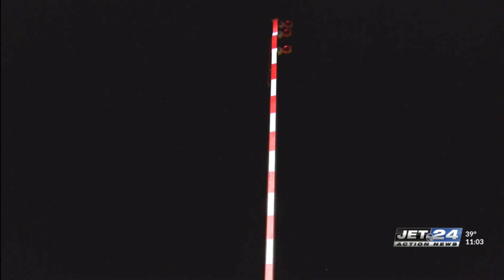Could Pennsylvania benefit from using gates to close roads during snow storms?